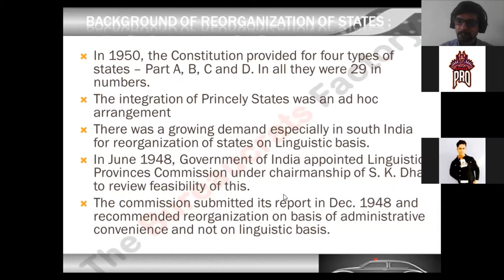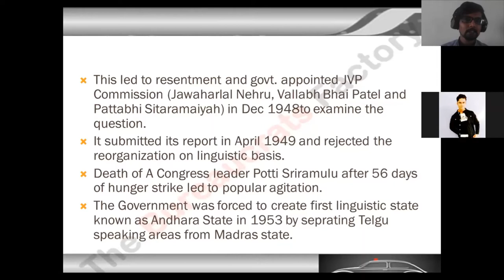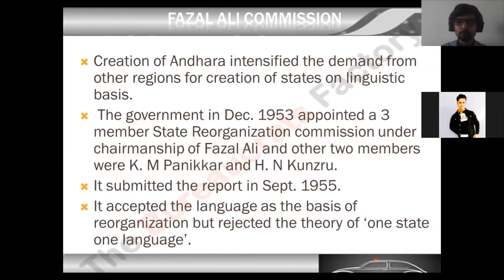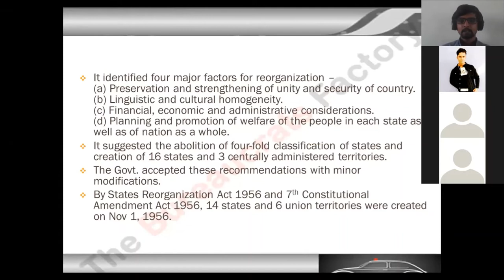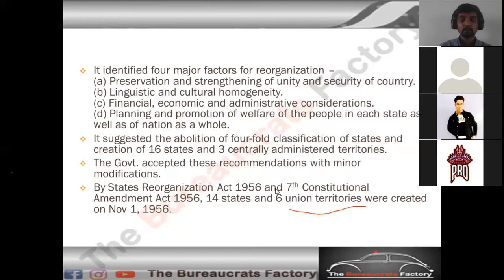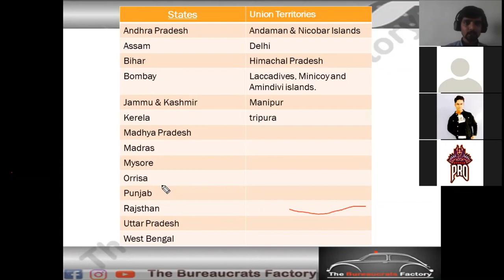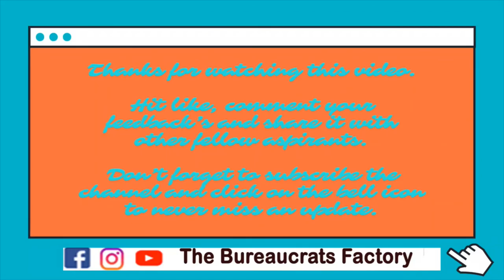Reorganization of States | Indian Polity by Varun Pradhan | Lecture 05 | The Bureaucrats Factory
This lectures explains the background , causes, process and aftermath of reorganization of States, States Reorganization Act 1956 and 7th Constitutional amendment Act 1956.